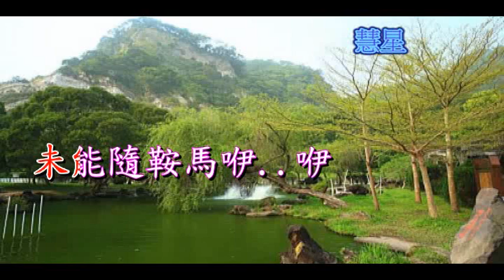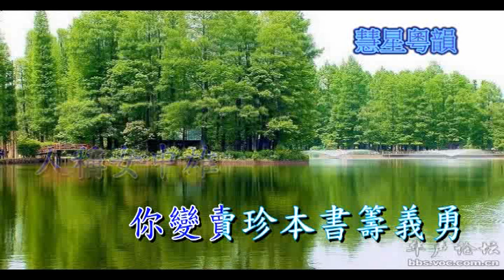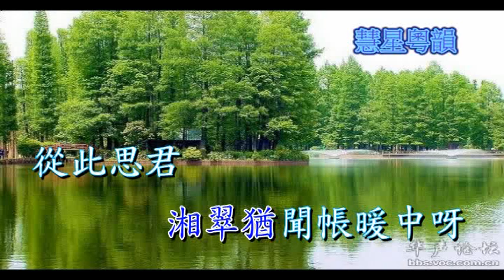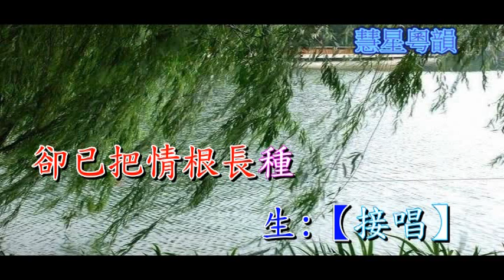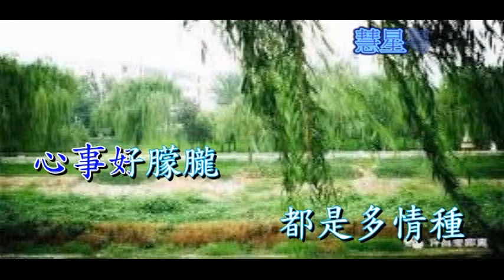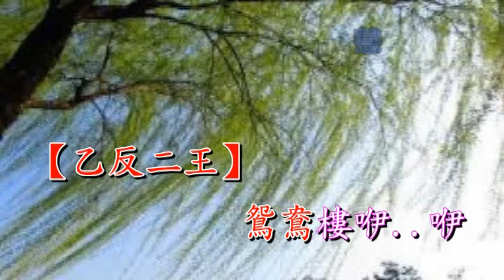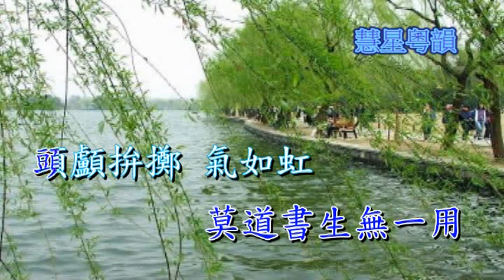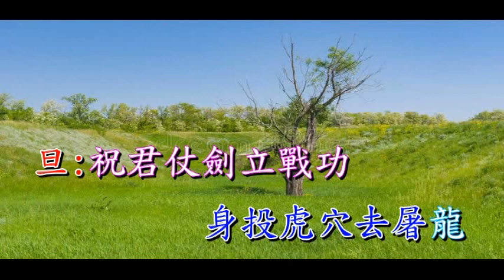楊柳悲風別子龍 梁漢威 區士賢